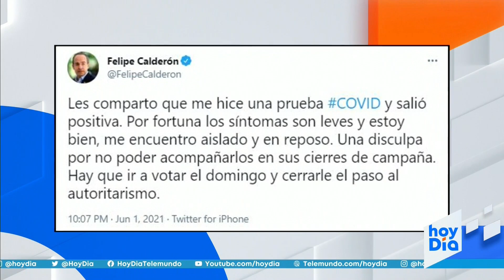El expresidente de México Felipe Calderón da positivo a COVID-19 | Noticias Telemundo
Video oficial de Noticias Telemundo. Felipe Calderón dio la noticia a través de Twitter y aseguró que "por fortuna los síntomas son leves". Calderón, de 58 años, fue presidente de México entre 2006 y 2012.